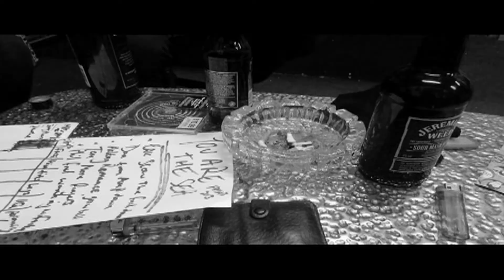FERAL BROOD - BALLOON - (studio)